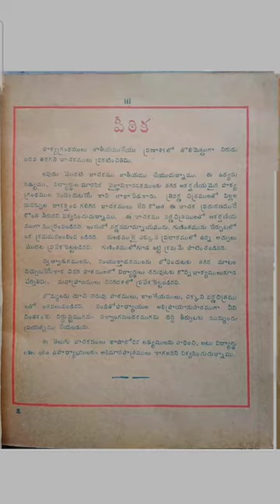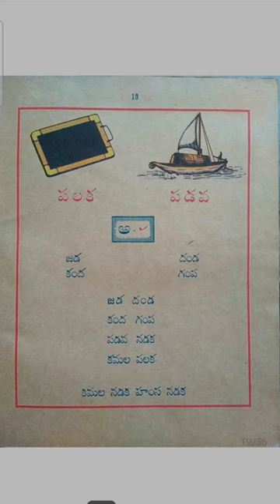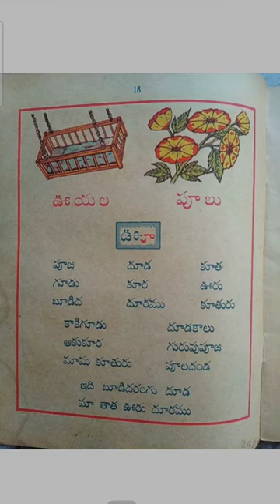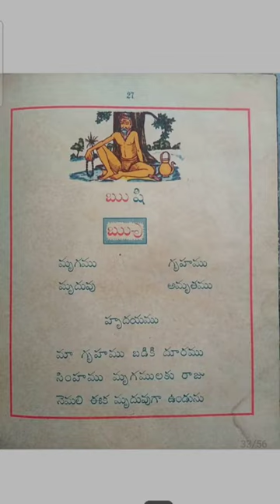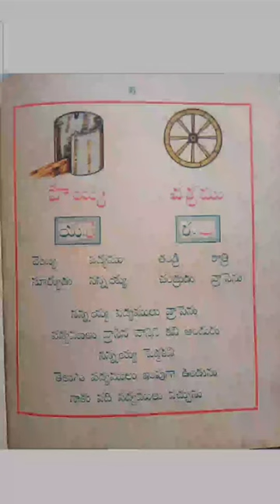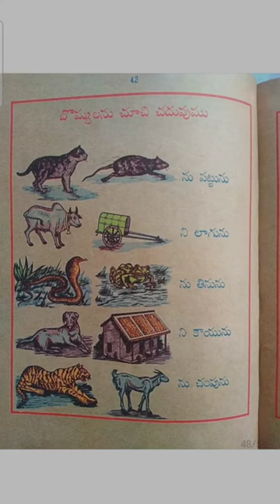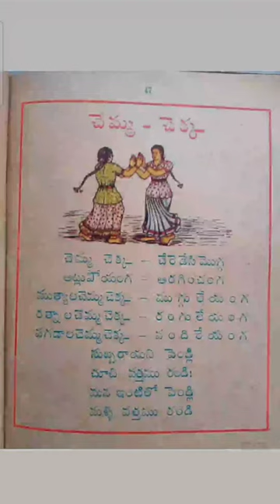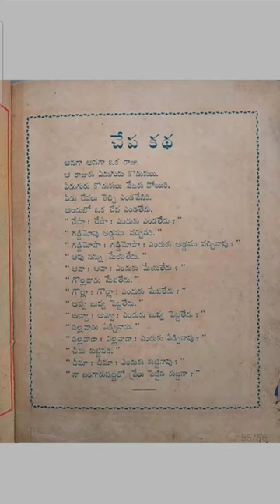🫂చిన్నప్పటి రోజులు ఎంత 😁గొప్పవి అనేది గడిచి పోయాక తెలుస్తుంది ☺️🤭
💓జీవితం మొదలు పెట్టిన మధుర క్షణాలు 🙂😉